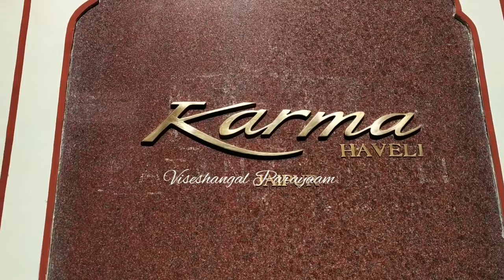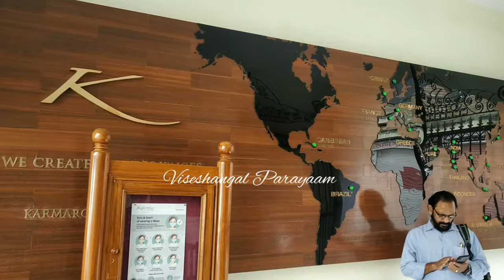KARMA HAVELI JAIPUR || Travel vlog